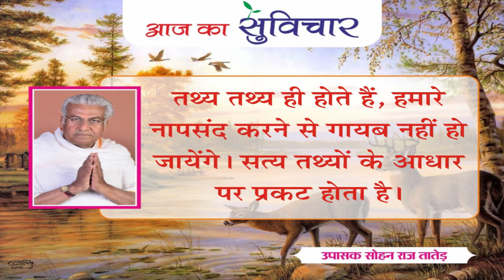आज का सुविचार (Aaj Ka Suvichar) | 04-04-2023